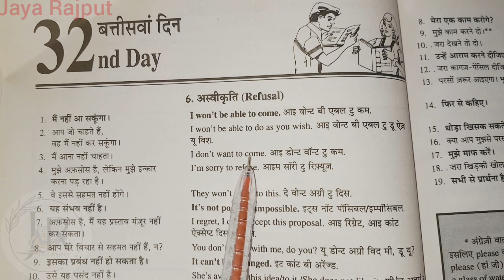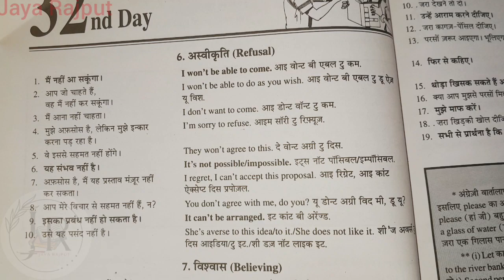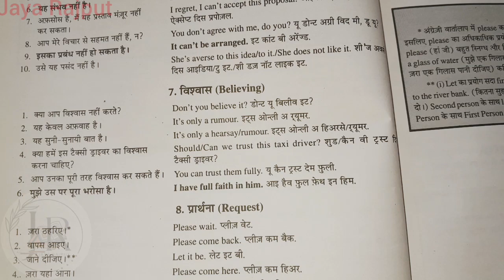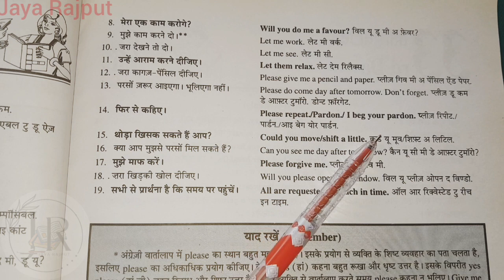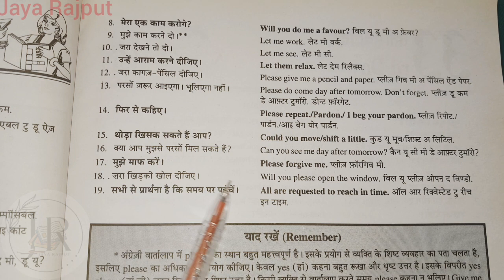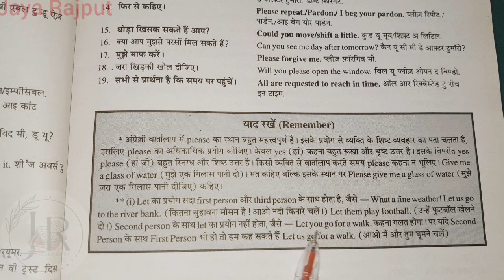ENGLISH SPEAKING COURSE - DAY 32 || REFUSAL,BELIEVING,REQUEST || JAYA RAJPUT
ENGLISH SPEAKING COURSE - DAY 10 || PAST TENSE || ENGLISH || JAYA RAJPUT phrases sentences OF order AND request